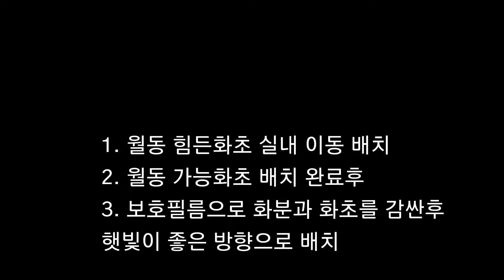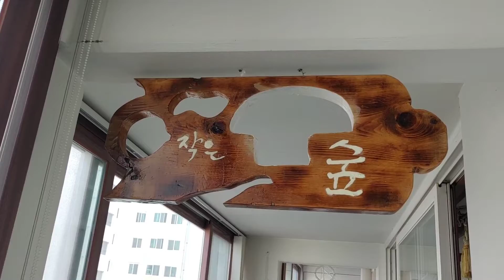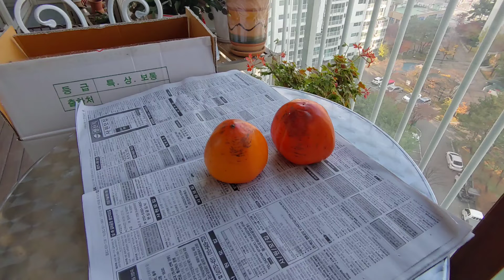211118 Winter preparation for a little forest on Apt.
1.월동 힘든화초 실내 이동 배치
2. 월동 가능화초 배치 완료후
3. 보호필름으로 화분과 화초를 감싼후 햇빛이 좋은 방향으로 배치